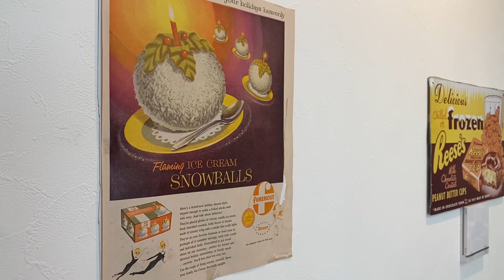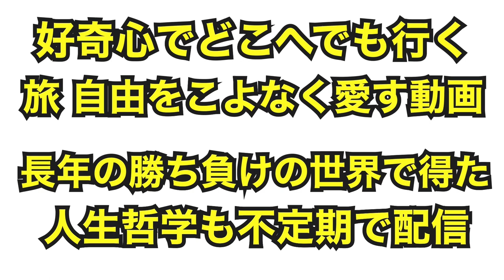自宅でのんびり最高峰チキンカレーを作る！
チキンカレー秘密レシピ公開！
スパイスを独自配合
世界中を食べ歩いた男が、
人生三度目のカレーを自宅で作る！

菊田早苗
総合格闘技グラバカ所属
タイトル

2018年10月にYouTube開設
格闘家ですが、旅系、食事系YouTubeもやっています。
趣味はアジア放浪旅、料理　食べまくり、ピアノ、70年代音楽、車。
趣味の話、沢山の知り合いを通して、様々なことを配信しています。
のんびりスローライフですがよろしくお願いします。